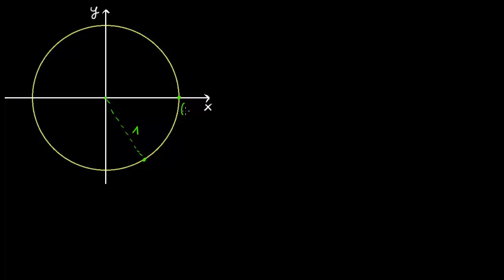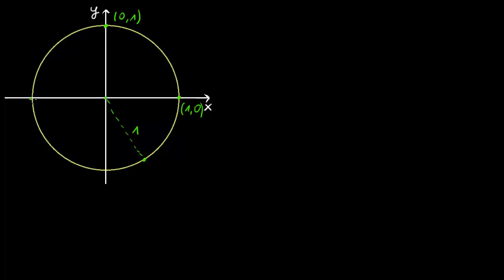Jedynka trygonometryczna i okrąg jednostkowy